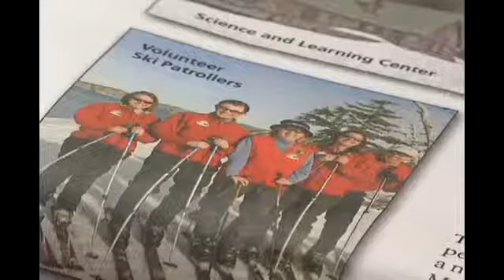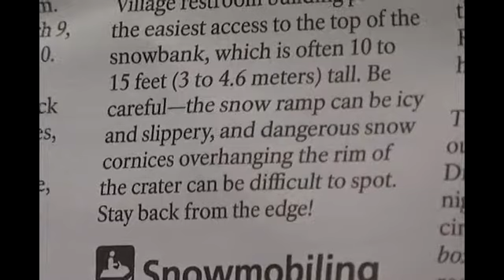Search for missing snowshoer may be delayed months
By Jessica De Nova/KTVL.com

CRATER LAKE, Ore.-What started as a snowshoeing adventure, Monday, April 28, turned into a full-blown search and rescue mission at Crater Lake National Park.

"We did have helicopters that came here, uh, both on Wednesday and Thursday last week and overflew over the park looking for possibilities," said Public Information Officer for the park, Marsha McCabe.

McCabe said a man's family called in on April 30, worried because they had not heard from their relative in days. The investigation revealed some clues as to where he may be.

"We later were able to connect with someone else who rented snowshoes that same day who found a personal item along the Garfield Trail and when we investigated that on Wednesday there were a set of tracks, single set of tracks, going towards where there was a cornice that had collapsed," said McCabe.

A cornice, or a snow overhang, is made over time when wind blows over sharp edges, but with nothing supporting it underneath, it is likely to break with something heavy on it.

According to McCabe, whoever made the tracks found, went off-trail and wasn't following warnings to stay away from the edge.

"There's a lot of warning information in the snowshoe agreement, the rental agreement that they sign. The concession employee speaks to them, gives them lots of verbal warnings. We have it in our park newspaper," said McCabe.

McCabe said if the hiker did take the Garfield Creek Trail and fall into the caldera as a result of the breaking cornice, there was very little chance he survived the 1,100-foot drop.

"It's a very very steep slope, there aren't a lot of trees or rocks that are overtly exposed to stop anybody from sliding and falling," said McCabe.

The news of a possible fatality had some Oak Grove Elementary students on a snowshoeing field trip a little nervous.

"There was a few students that I had to ,um, just really let them know that they were safe. They had heard and were worried, but it was fine and they ended up having a great day," said Zack James with Oak Grove Elementary School in Medford.

According to McCabe, crews hoped to go into the lake to continue the search in the area the missing man was believed to have fallen, but poor visibility, snow and weather-damaged trails may force them to wait until June to search from the shoreline.

The park's Public Information Officer said she believed this was the third case she's heard of, where someone falls into the caldera as a result of a breaking cornice.